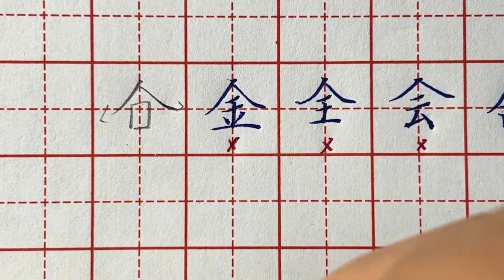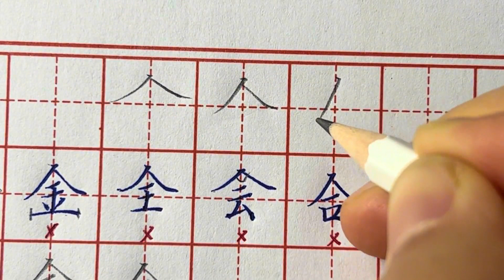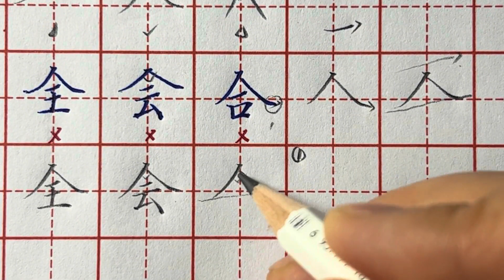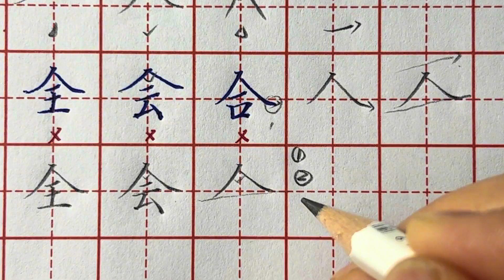带“人字头”的一类字写不好，你可能是踩了以下这些坑！